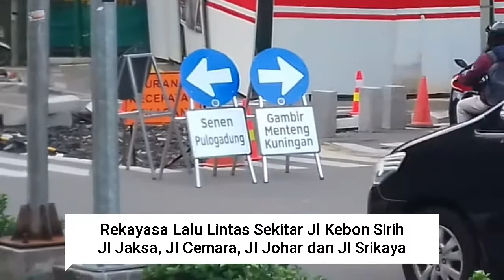Proyek Penataan Stasiun Gondangdia, Berimbas Jalan Ditutup, Lalin Satu Arah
Proyek pembangunan penataan stasiun gondangdia berimbas pada penutupan jalan dan rekayasa lalulintas menjadi satu arah di sekitaran jalan wahid hasyim jakarta pusat.
Rekayasa Lalu Lintas di sekitaran jalan kebon sirih, jalan jaksa, jalan johar, dan jalan Srikaya.rekayasa ini mulai 8-21 april 2021.
Penataan Stasiun Gondangdia menjadi stasiun terintegrasi dengan moda angkutan trans jakarta.
Dibangun juga plaza pedrstrian seperti tempat ojek online dan ojek pangkalan, penataan pedagang kaki lima.